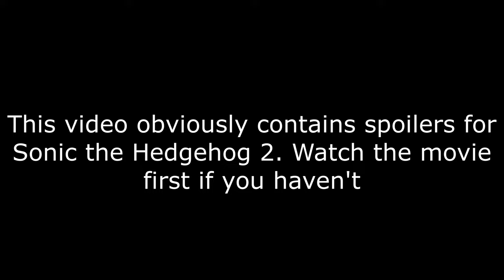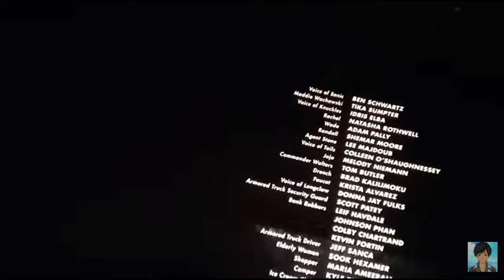Sonic the Hedgehog 2 Post Credit Scene: Cinema Reaction Compilation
"My god... PROJECT SHADOW!"
Channel credit & YouTube links to videos used (in order)